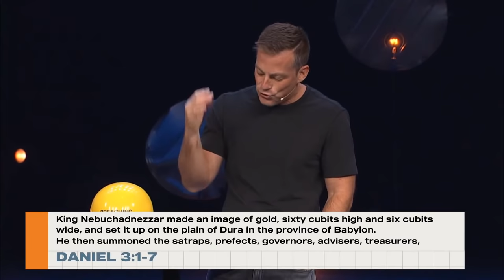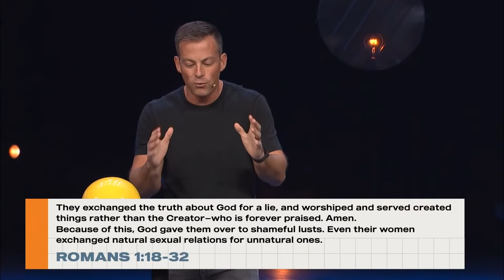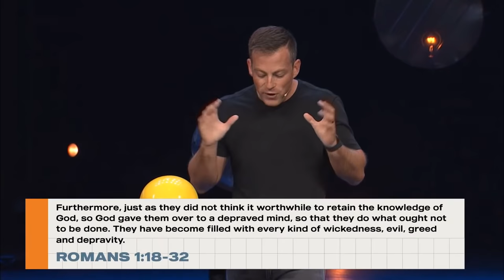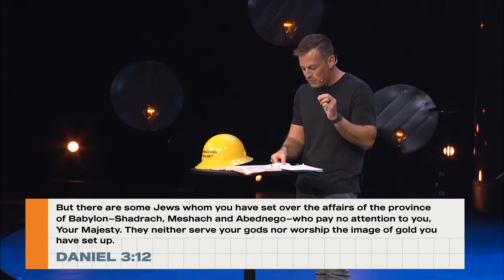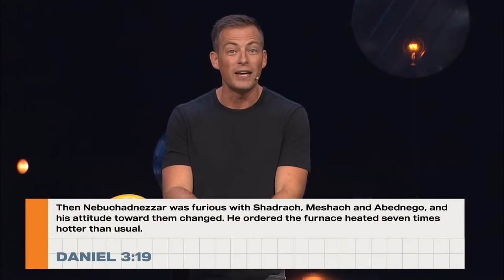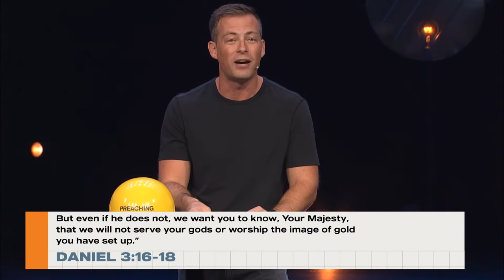Do Not Bend Your Knee to Culture // Pastor Josh Howerton // Thriving in Babylon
Pastor Josh Howerton continues our 6-week series through the book of Daniel called Thriving In Babylon: Do Not Bend Your Knee to Culture.

To support this ministry and help us continue to reach more people with the Gospel,